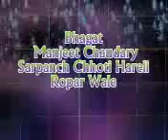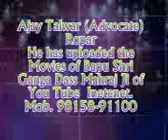Jai Bapu Ganga Dass ji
Nirman Kutia
Mahilpur
Distt Hoshiarpur
Punjab
India